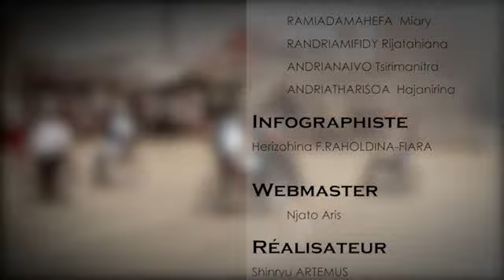KOLO SPORT : 23 Décembre 2013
C'est un magazine sportif hebdomadaire qui évoque toutes les actualités sportives chaque semaine. Ce journal des sports couvre toutes les disciplines allant des plus populaires jusqu'aux moins connues, en passant par le sport virtuel et le sport dit cérébral. Les deux journalistes qui présentent cette émission parlent aussi bien des actualités sportives internationales que nationales.